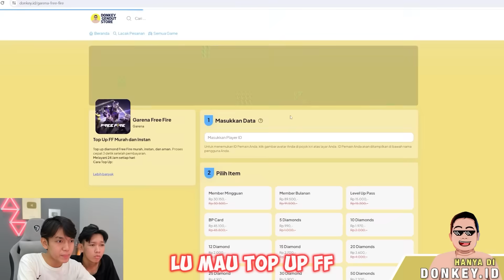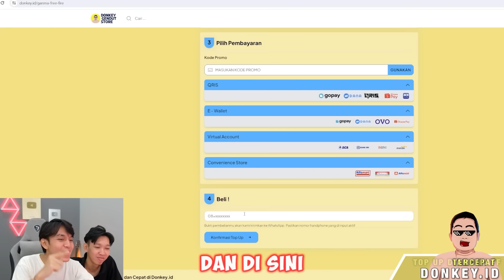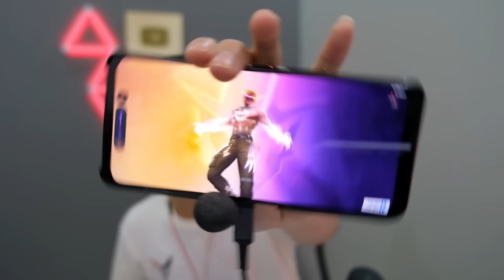SET TERKEREN DARI BUNDLE TERBARU FF YANG DISATUIN CELANA ANGEL PUTIH! KELUAR PART 2 CUK AUTO SPIN😱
woi kalian kalo top up wajib sama kek gua ama pian yaa di gaskeun😎